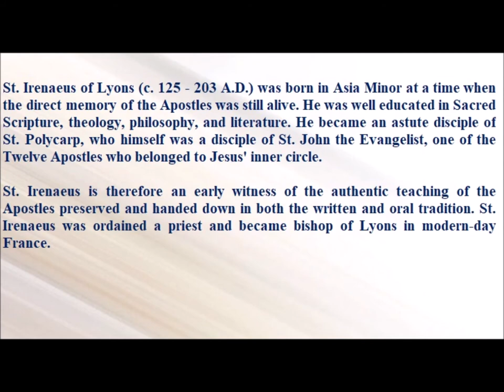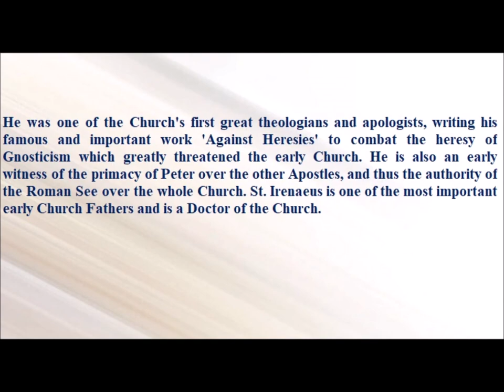Saint of the Day — June 28 — Saint Irenaeus#saintoftheday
Saint of the Day — June 28 — Saint Irenaeus

Saint Irenaeus was born in the year 120; he was of the Greek tongue, and probably a native of Asia Minor. His parents, who were Christians, placed him while still young under the care of the great Saint Polycarp, Bishop of Smyrna. It was in this holy school that he learned the sacred science which later made him a great ornament of the Church and the terror of her enemies. Saint Polycarp cultivated his rising genius and formed his mind to piety by his precepts and example, and the zealous young scholar was careful to reap all advantages offered him by the solicitude of such a master. Such was his veneration for his tutor’s sanctity that he observed all the acts and virtues he saw in that holy man, the better to copy his example and learn his spirit. He listened to his instructions with an insatiable ardor, and so deeply did he engrave them in his heart that the impressions remained vivid even in his old age. In order to confound the heresies of his age, this Doctor of the Church acquainted himself with the conceits of the pagan philosophers, and thereby became qualified to trace every error to its sources and set it in its full light. By his writings he was already known to Tertullian, Theodoret and Saint Epiphanus, who speak of him as a luminous torch of truth in the darkness of those times.
After Irenaeus had spent a number of years in combat against the eastern gnostics and philosophers of error, Saint Polycarp determined to send him to Gaul, where many of the heretics of Asia Minor had already migrated to pursue the Catholic religion, which was beginning to find roots there. With a company of about forty Christians, the valiant soldier of Christ ascended the Rhone to Lyons to rejoin and aid Saint Pothinus, its bishop. Saint Pothinus was already advanced in age, and his church’s neophytes could not always distinguish truth from the gnostic aberrations. Saint Pothinus received the apostles with joy and soon ordained Saint Irenaeus.
A hundred times he exposed himself to martyrdom by his zeal, acting as the right arm of the aging bishop, but God was reserving that crown for him twenty-five years later. When Saint Pothinus had glorified God by his splendid martyr’s death in the year 177, Ireneus was chosen to be the second bishop of Lyons. The persecutors imagined that Christianity had been stifled in Lyons, and they ceased their pursuits for a time.
This great Doctor of the Church wrote many important works, of which the most famous is his Adversus Haereses, Against the Heresies, in explanation of the Faith. By his preaching, Saint Irenaeus in a short time converted almost the whole country to the Faith; the Christians of Lyons became models by their candor, their estrangement from all ambition, their poverty, chastity and temperance, and in this way confounded many adversaries of their religion. Saint Irenaeus continued to imitate what he had seen done by his beloved master, Saint Polycarp, himself the disciple and imitator of Saint John the Apostle. One can readily imagine the excellence of the administration and the breadth of charity reigning in the Church of Lyons.
Finally he suffered martyrdom there, with many others, in the year 202, under the Emperor Septimus Severus, after eighty years spent in the service of the Lord.